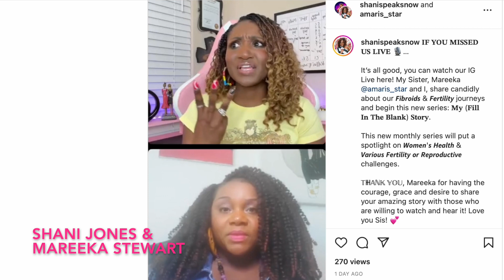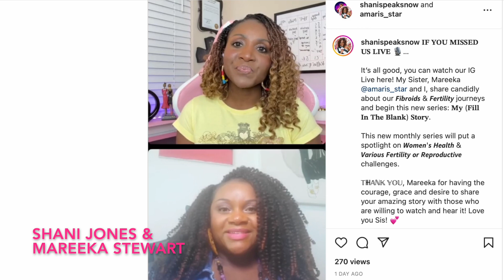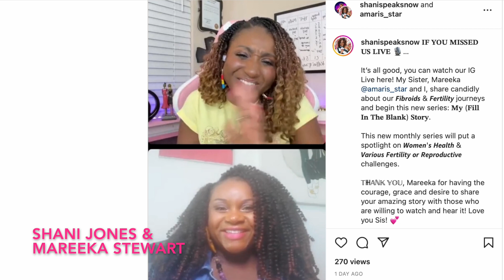"MY FIBROIDS STORY" - TWO SISTERS GET REAL ABOUT FIBROIDS & FERTILITY!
Welcome to my NEW Series on ShaniSpeaksNow entitled, "My (Fill In The Blank) Story!"  In this new interview series I'll be highlighting some of the topics that plague 𝙍𝙚𝙥𝙧𝙤𝙙𝙪𝙘𝙩𝙞𝙫𝙚 𝙒𝙤𝙢𝙚𝙣'𝙨 𝙃𝙚𝙖𝙡𝙩𝙝 & 𝙁𝙚𝙧𝙩𝙞𝙡𝙞𝙩𝙮 I want to elevate some of their voices and share their stories.

Monthly I’ll go Live,  allowing dope & brave women to share their experiences with:
• 𝙁𝙞𝙗𝙧𝙤𝙞𝙙𝙨
• 𝙀𝙣𝙙𝙤𝙢𝙚𝙩𝙧𝙞𝙤𝙨𝙞𝙨
• 𝙄𝙣𝙛𝙚𝙧𝙩𝙞𝙡𝙞𝙩𝙮
• 𝙈𝙞𝙨𝙘𝙖𝙧𝙧𝙞𝙖𝙜𝙚
• 𝙋𝘾𝙊𝙎
• 𝘾𝙖𝙣𝙘𝙚𝙧
• 𝙃𝙮𝙨𝙩𝙚𝙧𝙚𝙘𝙩𝙤𝙢𝙞𝙚𝙨
• 𝘽𝙖𝙗𝙮 𝘿𝙚𝙡𝙞𝙫𝙚𝙧𝙮 / 𝙇𝙖𝙗𝙤𝙧
• 𝙋𝙤𝙨𝙩𝙥𝙖𝙧𝙩𝙪𝙢 𝘿𝙚𝙥𝙧𝙚𝙨𝙨𝙞𝙤𝙣
𝘼𝙣𝙙 𝙢𝙤𝙧𝙚!

ALSO...

Let’s Be IG Friends: 𝗦𝗵𝗮𝗻𝗶 | 𝗠𝘂𝗹𝘁𝗶𝗺𝗲𝗱𝗶𝗮 𝗣𝗲𝗿𝘀𝗼𝗻𝗮𝗹𝗶𝘁𝘆 (@shanispeaksnow) •